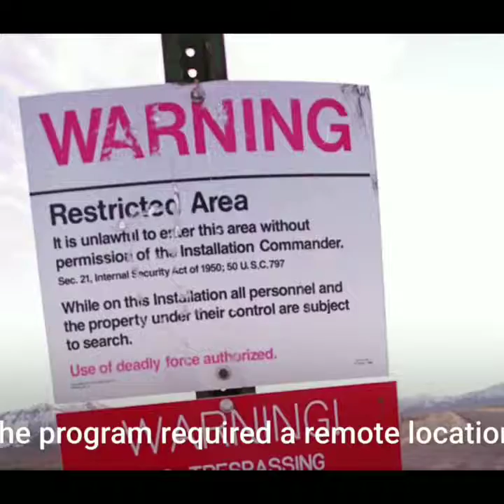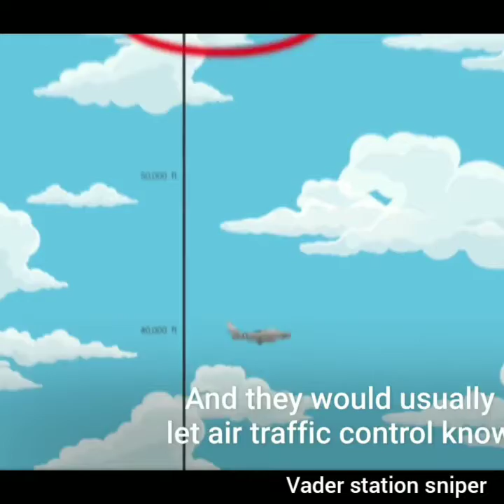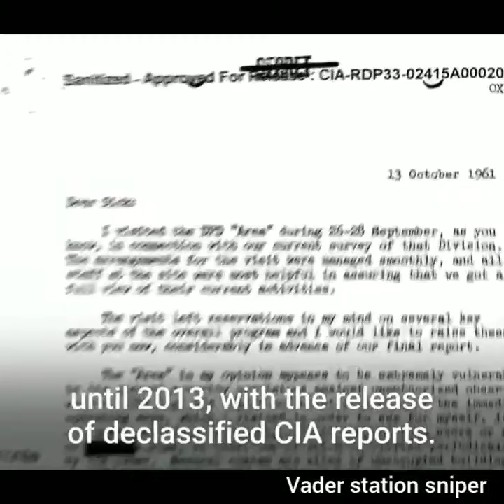Vader station sniper area 51